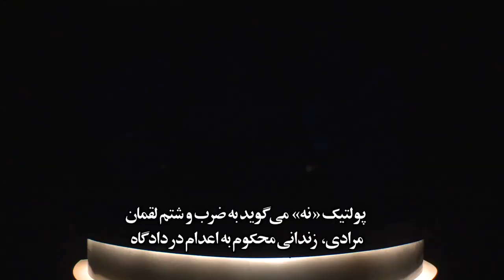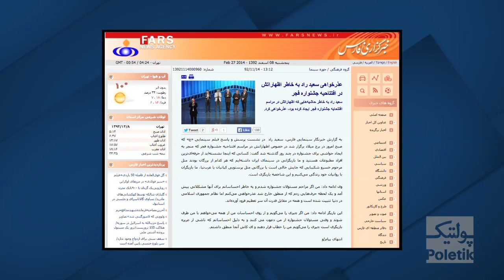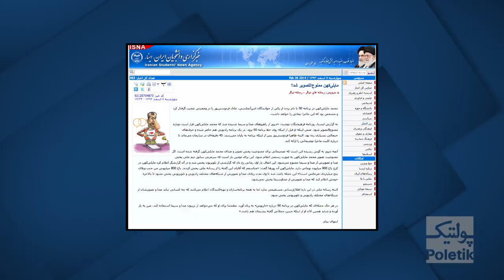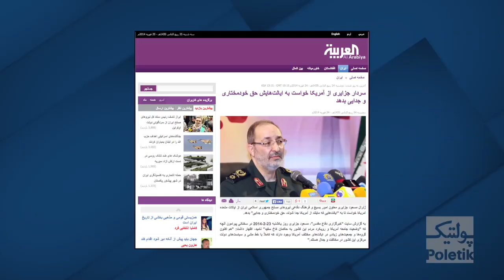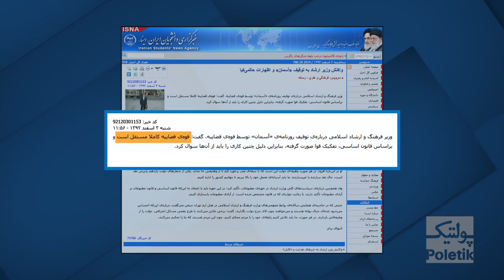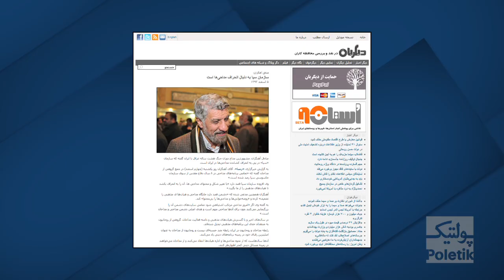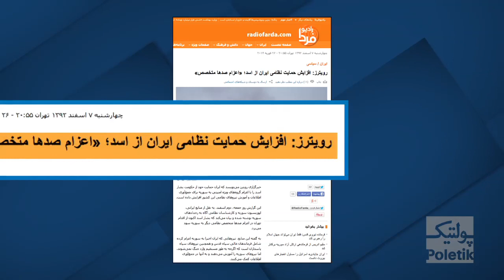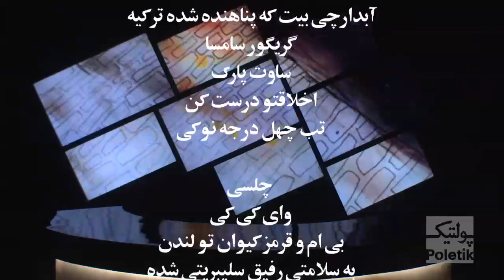Poletik 30 - مهمان هفته روزبه میرابرهیمی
قسمت سي ام از برنامه پولتيك اينجاست. مهمان برنامه روزبه ميرابراهيمی است. پولتيك جمعه ها ساعت ١٠ شب از شبكه تصويری راديو فردا روي ماهواره هات برد پخش می شود. در اين قسمت سؤال مهم اينجاي ما كجاست و كي به اينجاي ما ميرسد از شما پرسيده می شود.